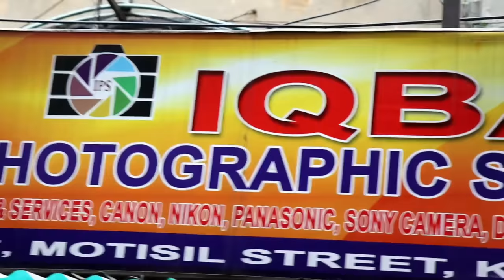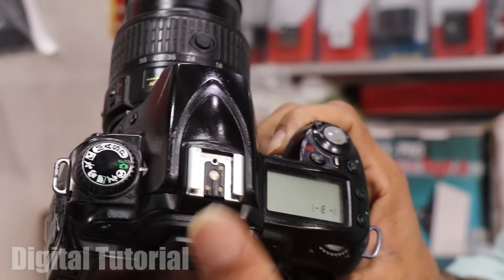🎥২হাজার টাকায় হোলসেলে ১পিস ক্যামেরা কিনুন | Biggest DSLR Canon Nikon Sony Wholesale Market Kolkata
best cheapest 2nd hand dslr camera market video

Iqbal Photographic Service

address
kolkata esplande metro gali